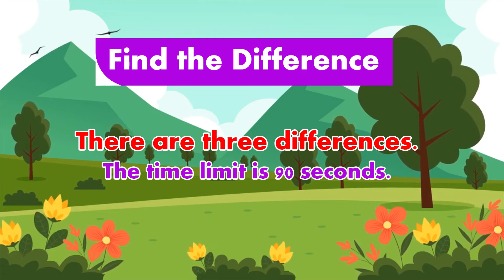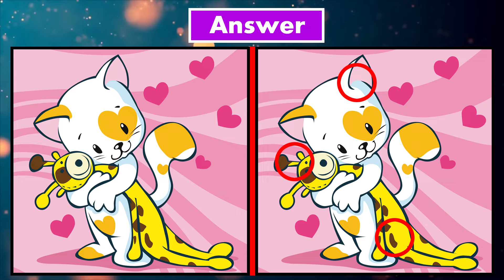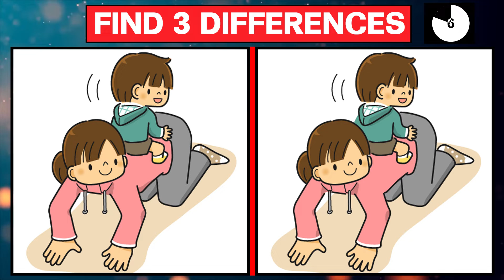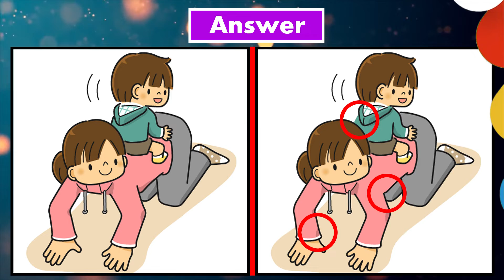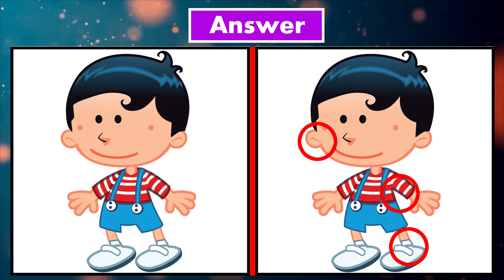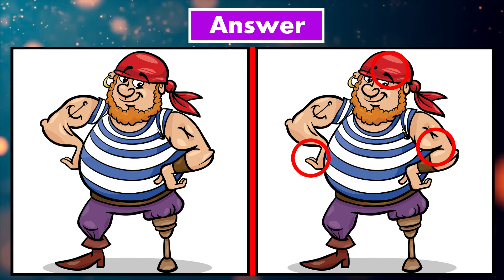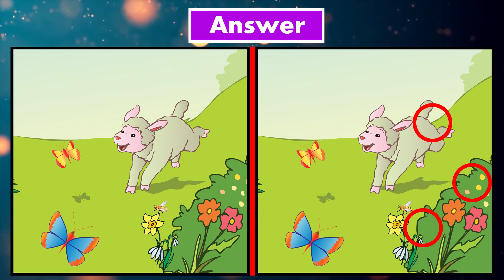Find 3 differences between two pictures | Illustration image No06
Find 3 differences between two pictures | Illustration image